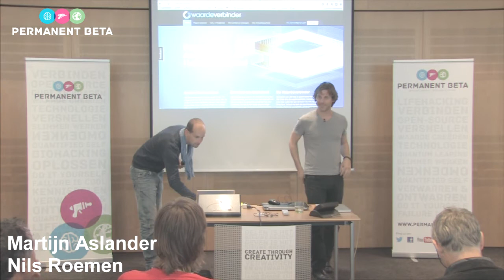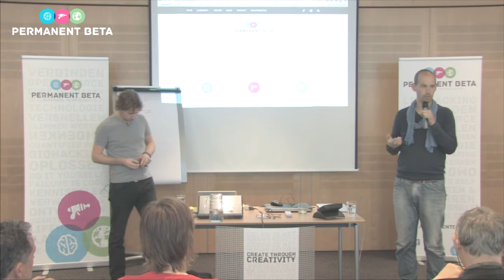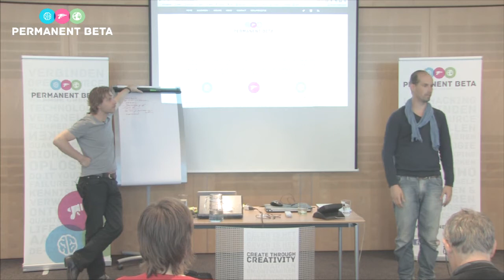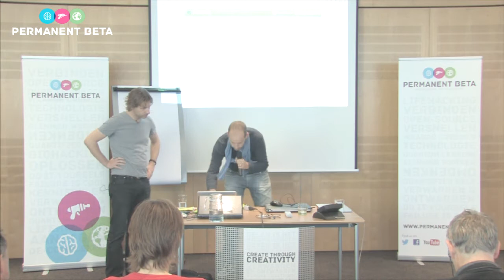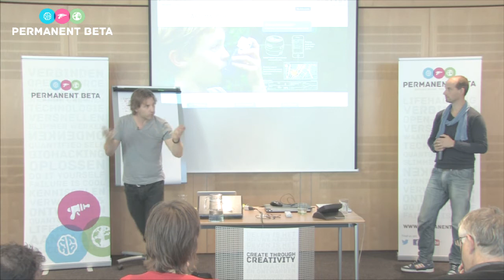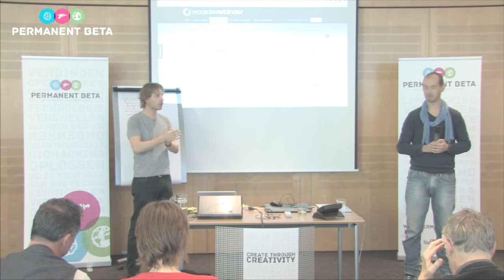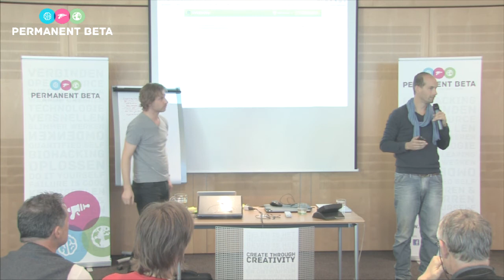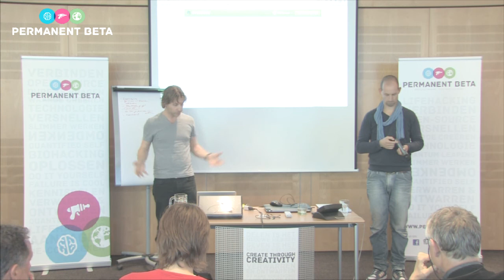Permanent Beta - Martijn Aslander / Nils Roemen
OVER PERMANENT BETA EN DE KUNST VAN HET WAARMAKEN